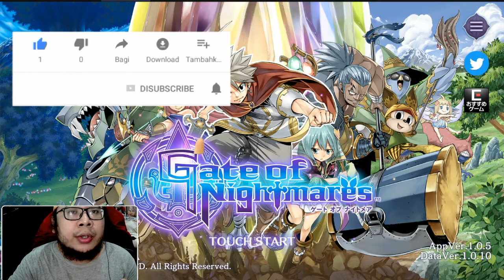WAH INI !! GAME KOLEKSI MONSTER DAN GACHA DARI SQUARE ENIX !! KEREN !! GATE OF NIGHTMARE ANDROID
Kalian wajib tunggu sih kalau global keluar..

Game : Gate of Nightmares
Size : 774 MB

Emulator :
LD Player